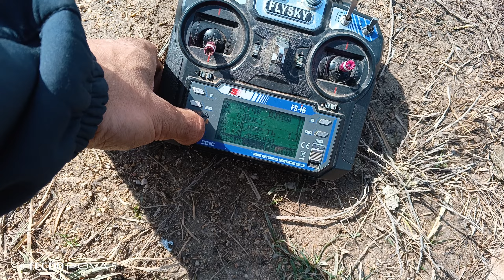Carp Ship с автопилотом Kotello pilot light 6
ошибся пульт микрозон ,                        ссылка на телеграм